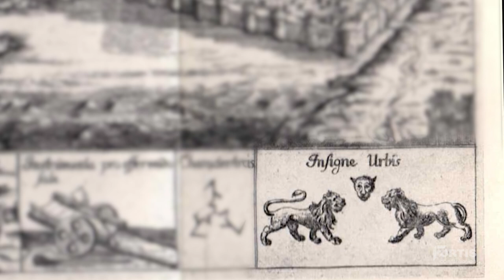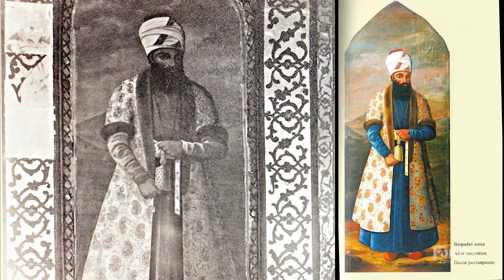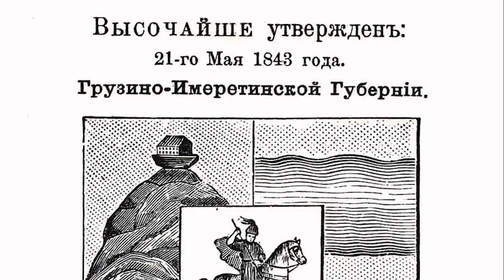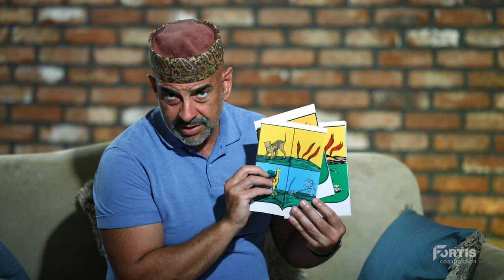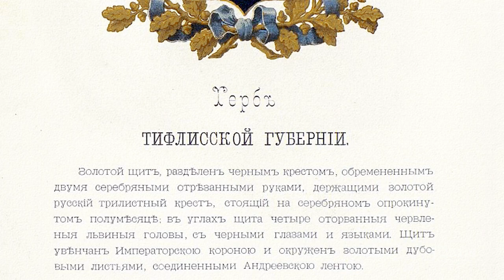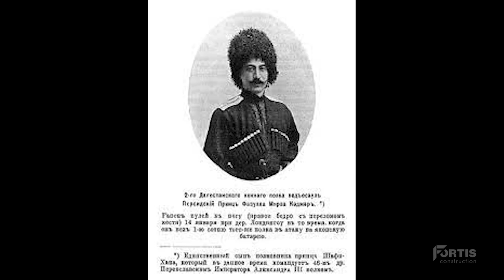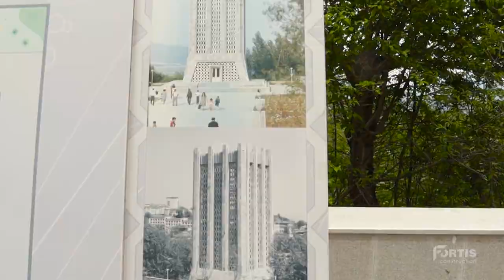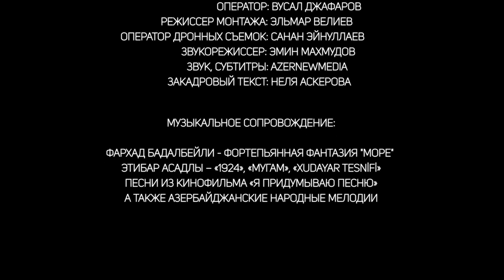Южнокавказская геральдика (Документальный фильм)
Бурная и зачастую драматичная история южнокавказского региона последних двух столетий нашла довольно интересное отражение в геральдике городов и регионов современных Азербайджана, Грузии и Армении. Предлагаемый Вашему вниманию фильм позволит совершить небольшой экскурс в геральдическую историю южнокавказских городов, а также поразмышлять над возрождаемой символикой карабахских центров, освобождённых в ходе 44-дневной Отечественной войны 2020 года.